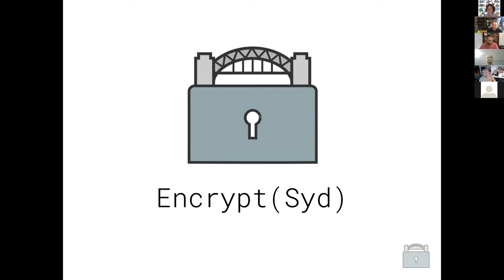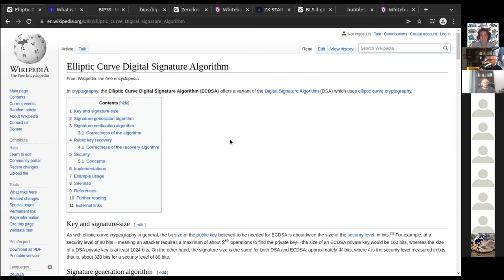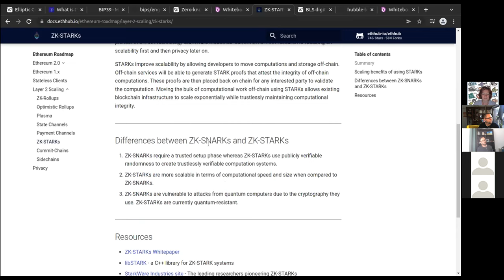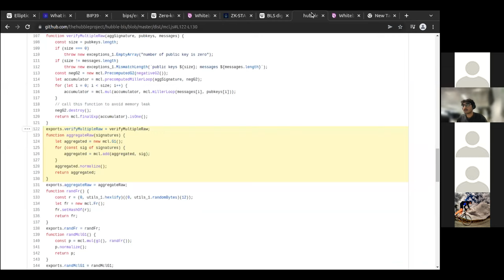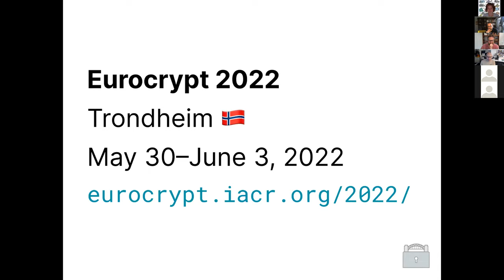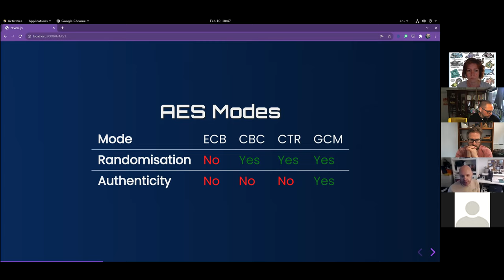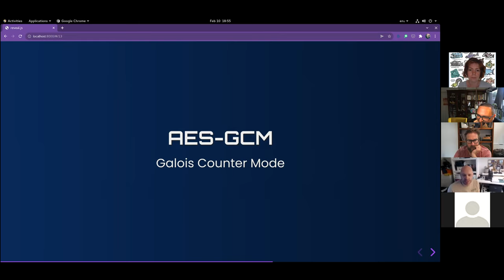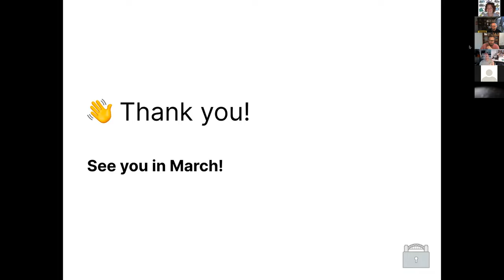February 2022 Encrypt(Syd) meetup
🎤 Cryptographic algorithms used in web3 — James Zaki @ 07:30
🎪 Events @ 29:17
🎤 Why authentication matters in cryptography — Dan Draper @ 39:11